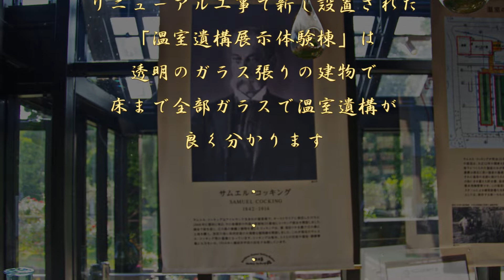江ノ島散歩（コッキング苑）温室遺構のリニューア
江の島の貿易商サムエル・コッキング氏は、1882年から造成した和洋折衷庭園跡の総面積は10,000㎡を超え、園路、築山、池、花壇のほか、広さ660㎡もの温室が有ったそうです。1949年に「江の島植物園」となり2003年には「江の島サムエル・コッキング苑」として新たに生まれ変っています。
今回、リニューアル工事で新しく設置された「温室遺構展示体験棟」はガラス張りの建物で、床までガラスが貼られ温室遺構が建物の上から覗けました。温室と付属施設を結ぶ地下通路・冷たい風を遮るための防風壁などが公開されていました。